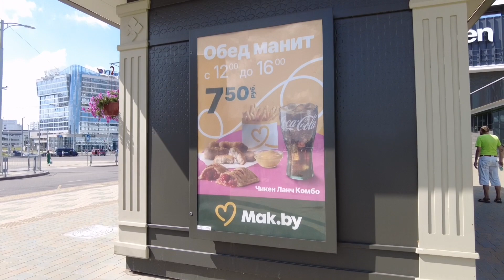The beautiful Garden (EU, USA)..and the Jungle (Russia,Africa,etc).